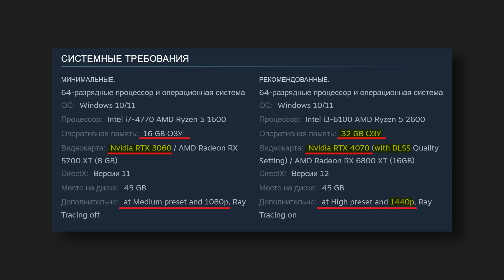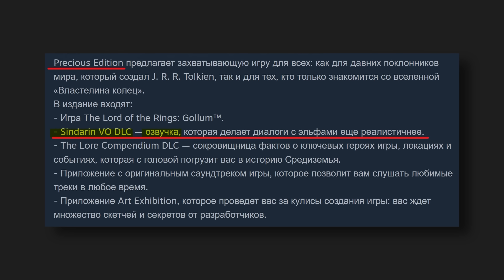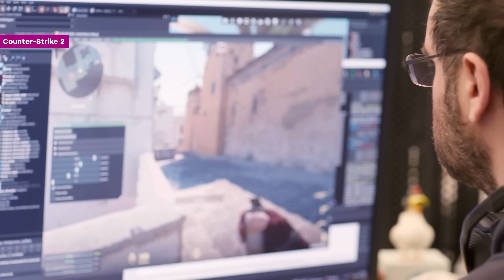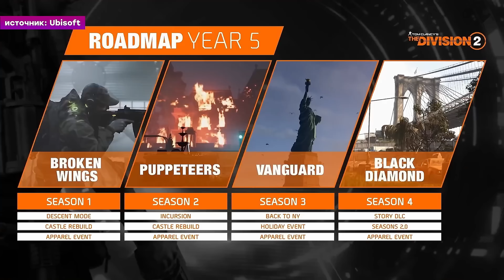RTX 4070 уже мало / Экранизация Atomic Heart / Распил Warface / Графика Unrecord / PS5 рванула вверх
00:00:00 Страшная сказка
00:01:46 RTX 4070 для The Lord of the Rings Gollum
00:04:00 RTX и 1440p
00:05:28 Эльфийская озвучка за деньги
00:07:30 RTX 3080 Ti для Immortals of Aveum
00:10:08 Игры нового поколения
00:11:10 30 fps на PS5
00:14:06 Вымывание мозгов из индустрии
00:17:47 Оптимизация Diablo 4 и Counter-Strike 2
00:20:06 Размер Star Wars Jedi: Survivor
00:21:46 PS5-версия Modern Warfare 2
00:22:28 Реальная графика Unrecord
00:26:59 Провал RTX 4070
00:28:20 Будущая RTX 4060 Ti
00:29:36 Обещания Redfall
00:30:45 Почему отменили Dishonored 3
00:32:12 Провал Hi-Fi RUSH
00:34:22 Феноменальные продажи Hogwarts Legacy
00:35:32 PS5 рванула вверх
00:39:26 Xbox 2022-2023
00:41:05 Падение Halo
00:42:08 Microsoft недовольна Xbox
00:44:05 Покупка Activision-Blizzard
00:45:40 Сотрудники Blizzard не хотят в офисы
00:47:55 Blizzard Minsk
00:49:25 Microsoft не планирует ликвидировать юрлицо в России
00:51:16 Сервис установки игр в России
00:53:19 Распил Warface
00:55:22 The Day Before вернется
00:57:37 Экранизация Atomic Heart
00:58:54 Русская озвучка Dead Island 2
01:01:39 Ubisoft развивает The Division
01:03:05 $500 тыс за две шкурки в CS:GO
01:07:03 Обновление DOTA 2
01:08:16 Мобильный Monster Hunter Now
01:10:21 Sega купила создателей Angry Birds
01:12:41 Мультфильм Братья Супер Марио
01:15:17 Мусорный ПК
01:16:33 Красный крест призвал геймеров
01:20:12 DLC для Vampire Survivord. newenginepls
01:22:12 Ракета Илона Маска